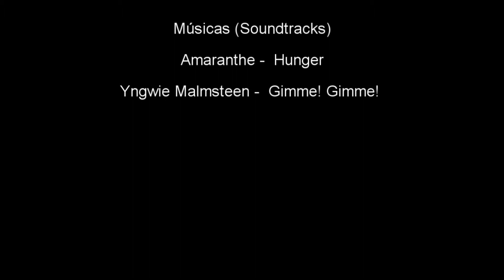Perfect World TW- Buteco vs Safira 22/01/2017 14 horas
Parabéns as duas guilds!